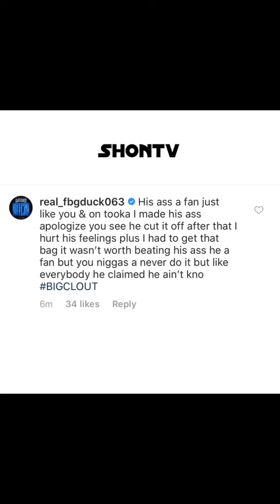CHIRAQ SAVAGE SAYS HE SMOKIN TOOKA IN FBG DUCK FACE🤔AND MEMO 600 RESPOND💯CHICAGO✈️ 👇🏾